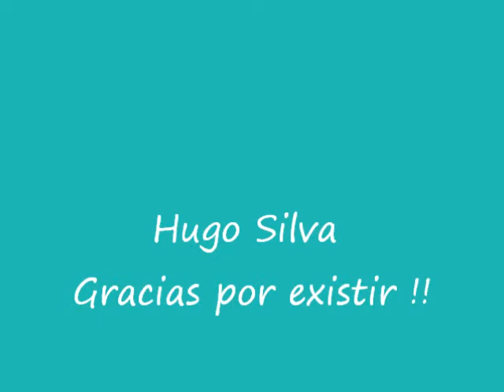Lucas Fernandez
Este video va de Hugo silva que a protagonizado muhas peliculas como ; Mentiras y gordas o Agallas. Y también a estado en muchas series como ; En los hombres de paco o Karakunyan